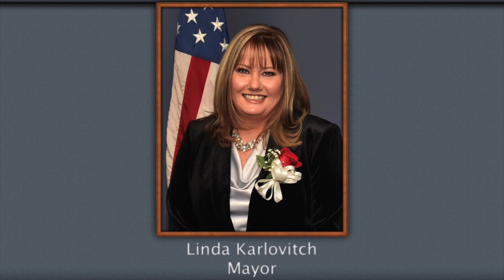2022 March 2, 2022 Council Meeting